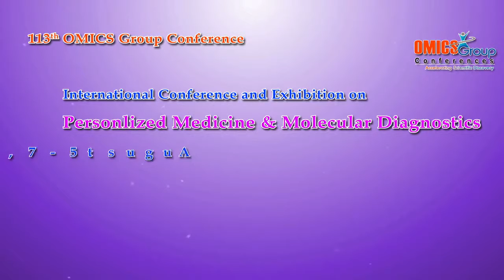OMICS Group Upcoming video for 19th Conference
Upcoming video for 19th Conference
Category
Science & Technology
License